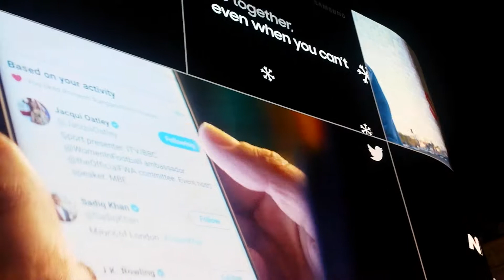London Christmas Lights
Central London Christmas Lights 2018. Merry Christmas  and happy new year.